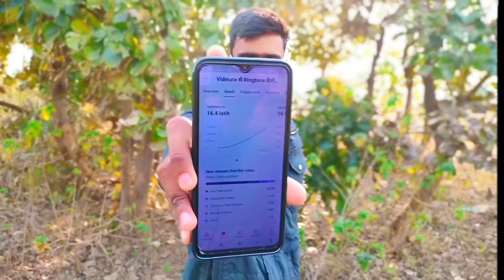ये Setting ON करो 100% Views आयेगा 🔥|Yt studio kaise use kare🤫|How to use yt studio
ये Setting ON करो 100% Views आयेगा 🔥🤔|Yt studio kaise use kar🤔e|How to use yt studio

Your Queries;
1.youTube studio kaise use kare
2.how to use youtube studio
3.how to edit videos
4.yt studio kaise use kare,
5.yt studio kaise use kare video upload,
6.yt studio kaise use kare chrome,
7.yt studio kaise use kare manoj dey,
8.yt studio kaise use kare thumbnail,
9.yt studio kaise use kare spreading gyan,
10.yt studio kaise use kare odia,

Searching Keyword;
yt studio kaise use kare laptop me,
yt studio kaise use kare new update,
yt studio kaise use kare bengali,
yt studio kaise use kare by daud malik 2,
google par yt studio kaise use kare,
youtube par yt studio kaise use kare,
yt studio kaise use kare short video,
deleted video yt studio kaise use kare